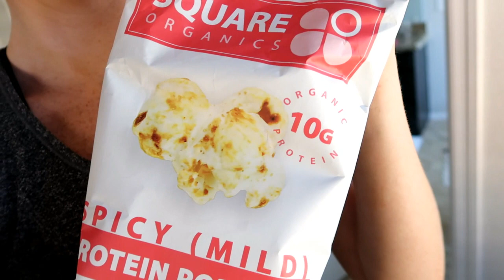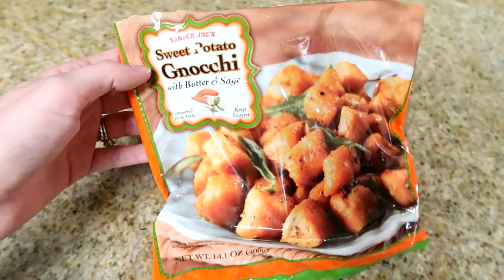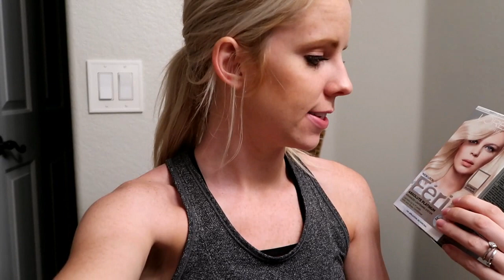NOTHING'S GONNA HOLD HER BACK / Hip Dysplasia / Daily Vlog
Hello everyone! Thank you so much for stopping by to watch my video.
New Bath Towel
Hair Color
Items you see me use frequently:
Stroller Travel System
Scarlett's High Chair
Air conditioning Noggle